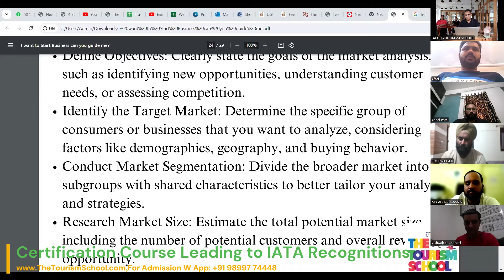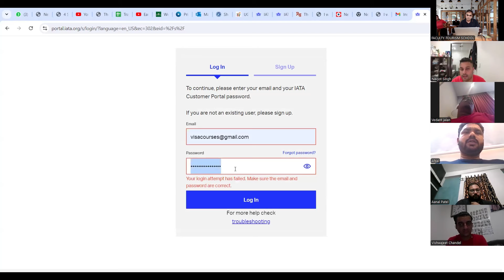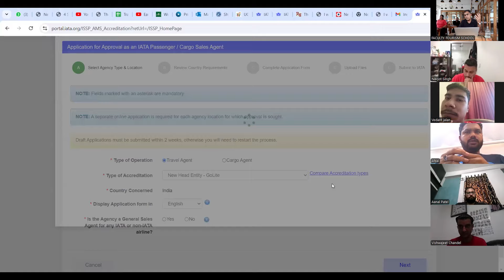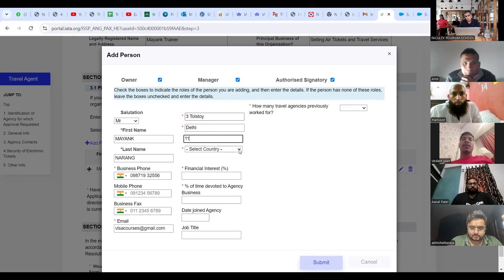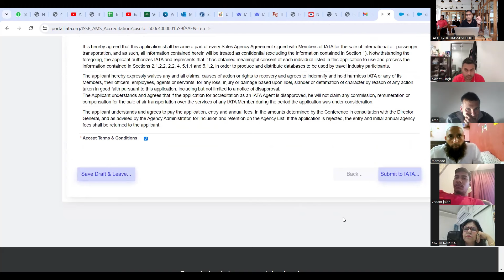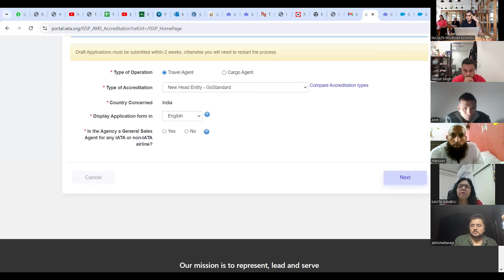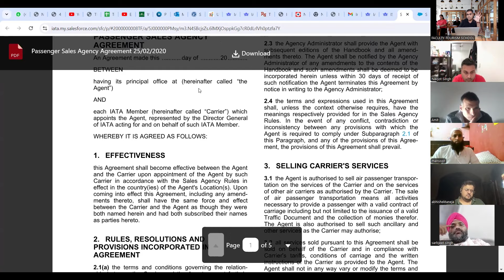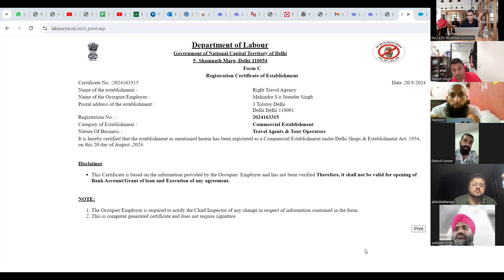How to get IATA Accreditation, How to Start a Travel Agency, How to get IATA License 2025 Process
For taking admission send Whatsapp on: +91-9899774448

The Tourism School Location & Address
Connaught Place, New Delhi 901, 902 & 901 A
Rohit House, 3 Tolstoy Marg, New Delhi
Near Modern School & Metro Station